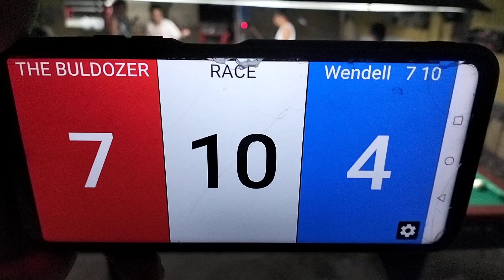REMATCH.P(2)BET 12,100.WENDELL "MATA" MANONGSONG 7-10 VS DARRELL "THE BULLDOZER"TEJERERO.RACE 10.